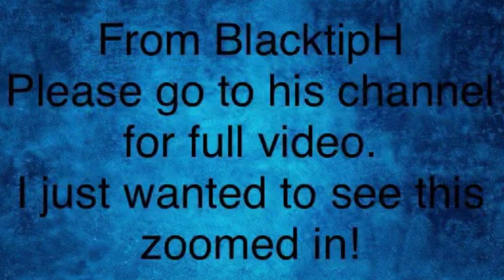Baby Sailfish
Please check out BlacktipH for full video and a ton of amazing content.

I just wanted to see this ZOOMED in!